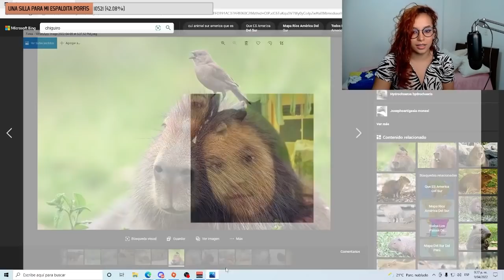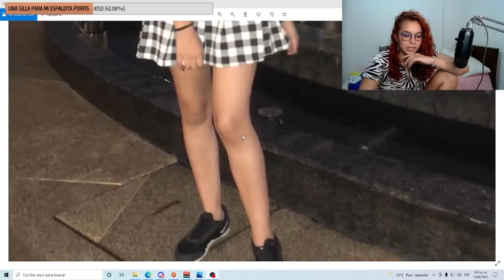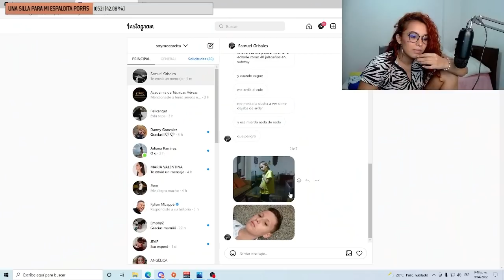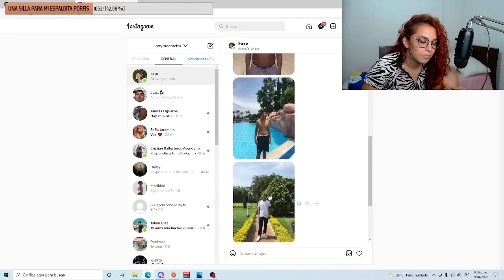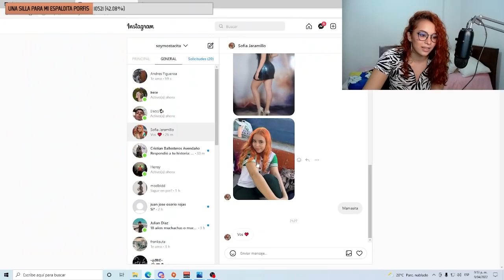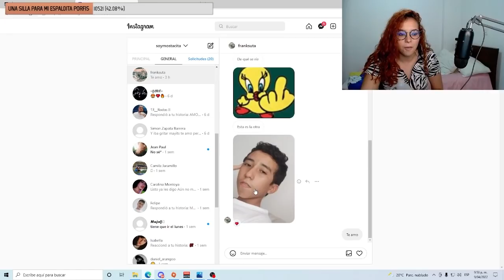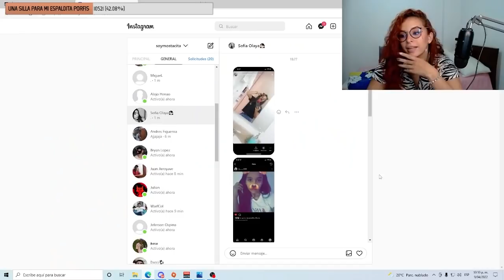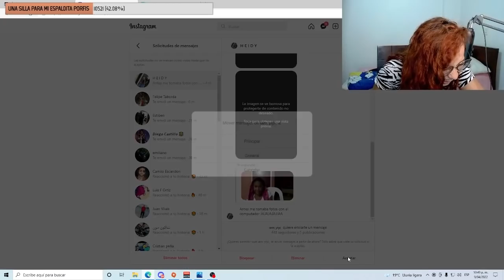CAMBIO DE NACÍONALIDAD 😮😳 || Reaccionando a sus Glow Ups✨